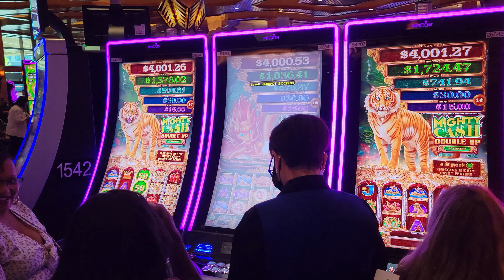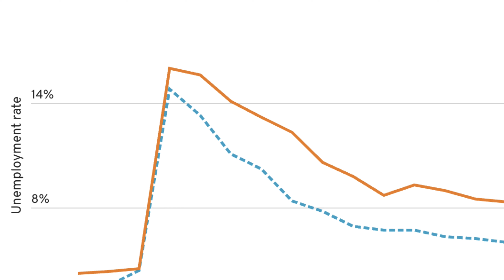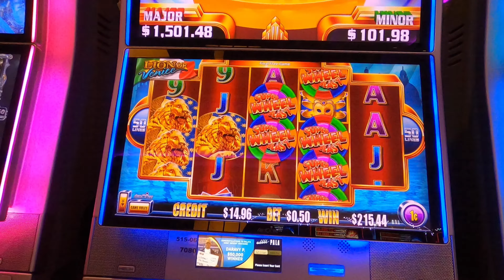카지노 슬롯머신 도박인가 오락인가 Gambling in California Slot Machine in Casino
2000년도에 캘리포니아 주의회는 라스베가스 스타일의 슬롯머신 카지노를 허용합니다. 단지 미국 원주민 보호구역 안에서만 가능한데요. 그래서 카지노 이름들이 한결같이 특이합니다. 그전에도 도심지에 많은 카지노가 있었지만 전부 카드게임만 이었지요. 슬롯머신이 생기고 재미삼아 카지노를 다니는 분들이 많아졌는데 복잡한 게임 방식을 몰라도되는 슬롯머신은 금방 카지노의 효자 노릇을하게됩니다. In 2000, the California legislature allowed Las Vegas-style slot machine casinos. But only on Native American reservations, hence the unusual names of the casinos. Before that, there were many casinos in urban centers, but they were all card games. After the introduction of slot machines, many people went to casinos for fun, and slot machines, which do not require complex game mechanics, quickly became the protégé of casinos.